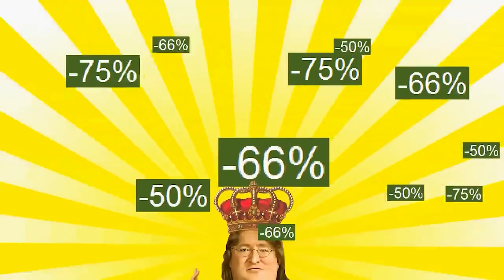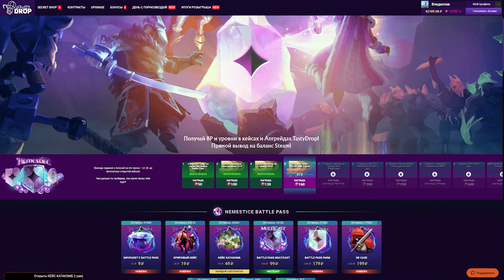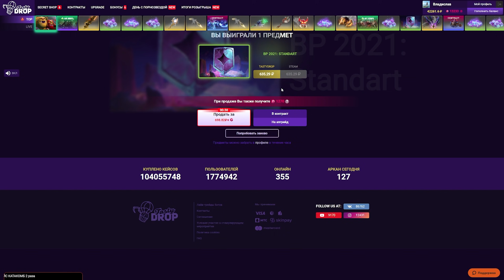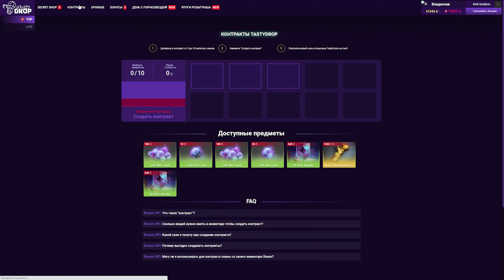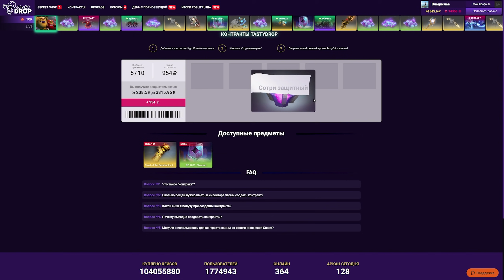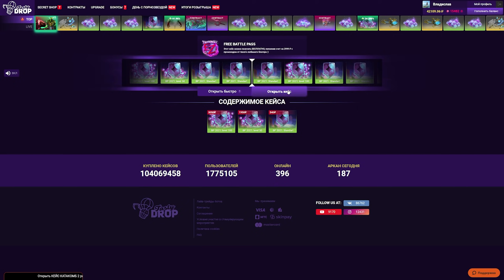БАТТЛ ПАСС 100 УРОВНЯ НА ХАЛЯВУ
🔥ВЫИГРАЙ БАТТЛ ПАСС 100 ЛВЛ, прими участие в моем розыгрыше.